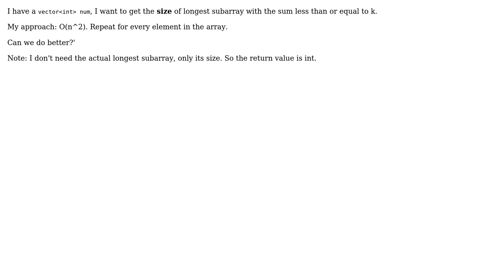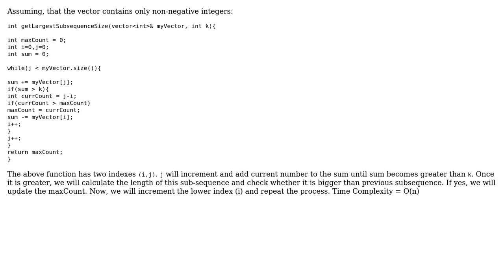Software Engineering: find longest subsequence with sum less than or equal to k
With thanks & praise to God, and with thanks to the many people who have made this project possible! | Content (except music & images) licensed under CC BY-SA | Music | Images & others | With thanks to user Robert Harvey user Nygen Patricia user daBigBug and the Stack Exchange Network Trademarks are property of their respective owners. You are responsible for your own actions.